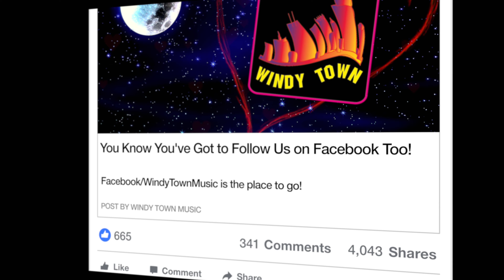David Hoffman Part 2 - trumpet player from Peoria IL Interviewed by Michael Droste TrumpetStudio.com